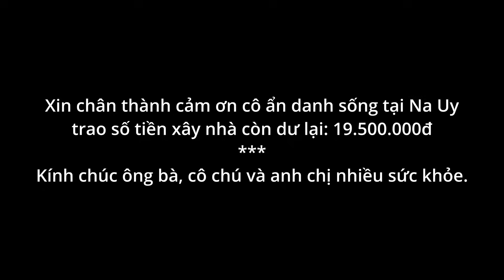Trao số tiền lớn còn dư lại sau khi làm nhà cho chị ỚN và cháu NGUYỆN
►Tài khoản nhận ủng hộ:
- STK: 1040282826 - Bùi Văn Ngân - Ngân hàng Vietcombank